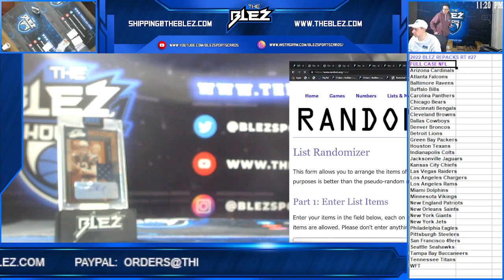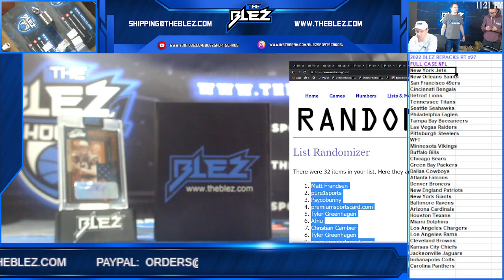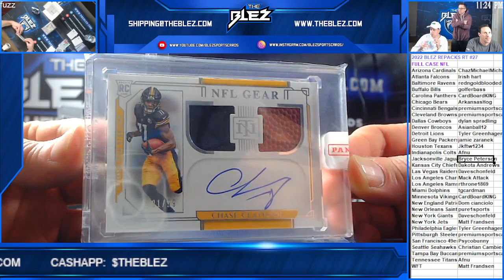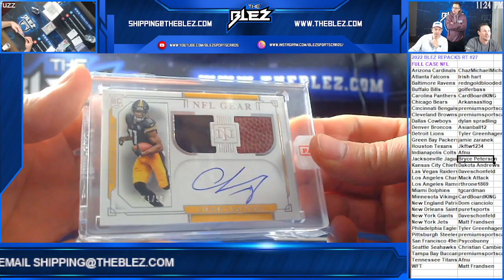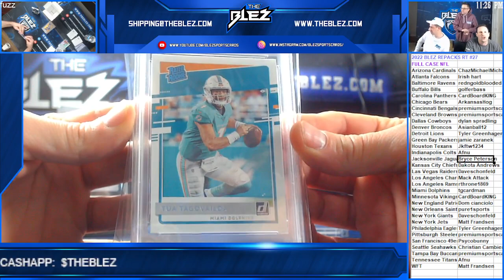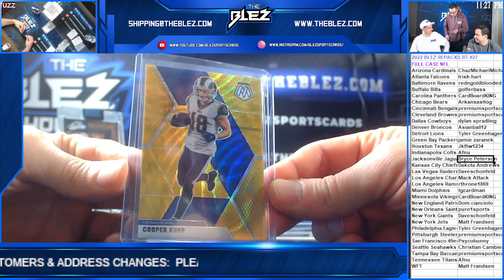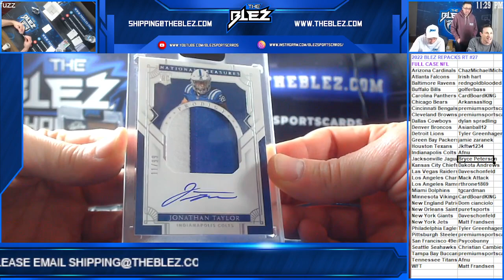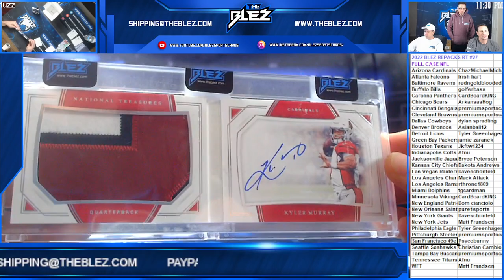2021 BLEZ NFL Repack FULL Case RT #27